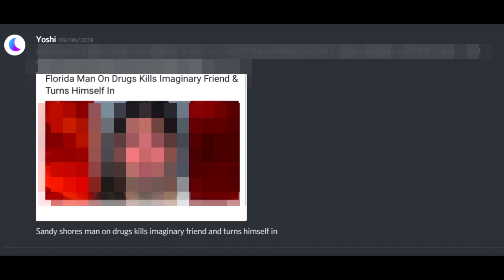How I Convinced The Police My Imaginary Friend Exists! | GTA 5 ROLEPLAY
I show the police my imaginary friend, and this... got out of hand quickly.